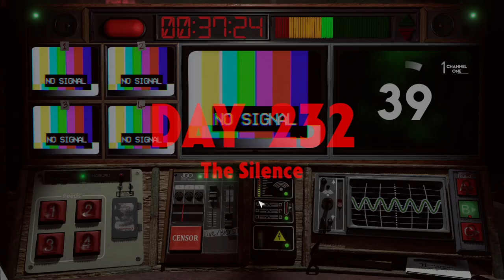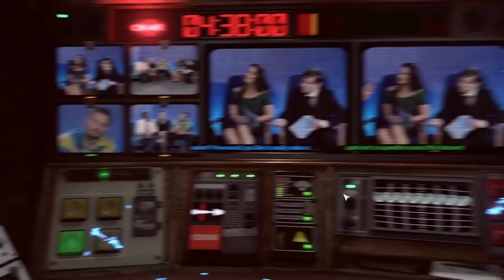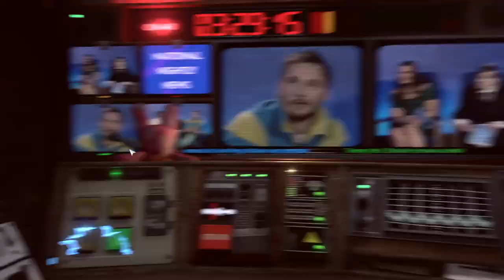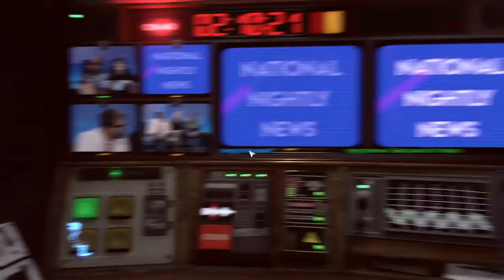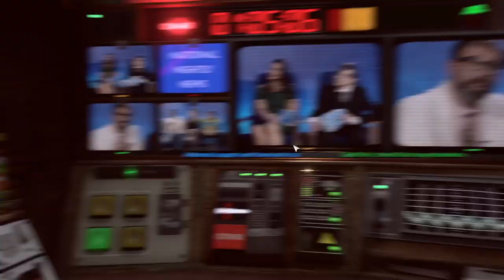Not For Broadcast: Tommy On Tour with All 5 Challenges Active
I call it: 'Not For Broadcast: Jesus, That Was Hard.'

How to play All Challenges: always control the valves, interference and snugglef*ckers at the front and the left, never look down or right and spam cameras at random.

I picked this segment because there's a reward for doing it with ANY challenges and it's a really easy one.

More Coming Soon™.